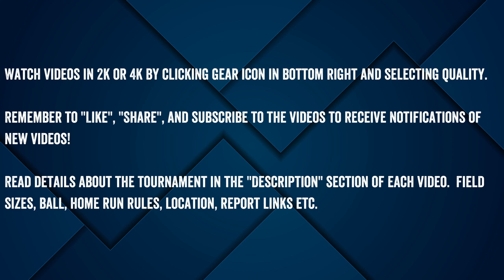Vol #1 - Bloopers, Odd Plays, Mishits, K's - Summer 2024 Conference USSSA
Vol #1 - Bloopers, Odd Plays, Mishits, K's - Summer 2024 Conference USSSA.  From the KC, Smoky, Maryland, Evansville, and Salt Lake City Majors.